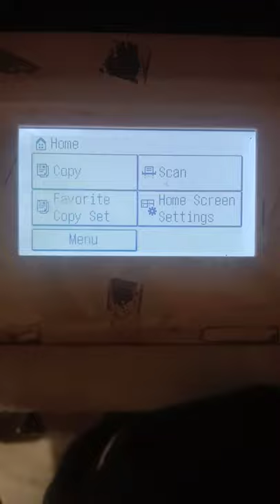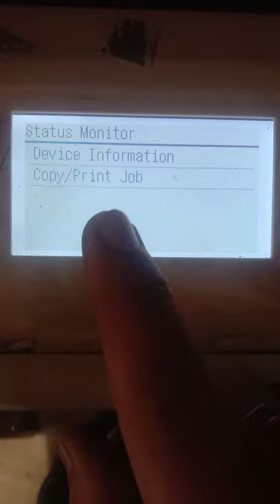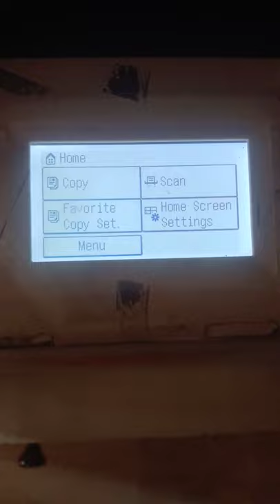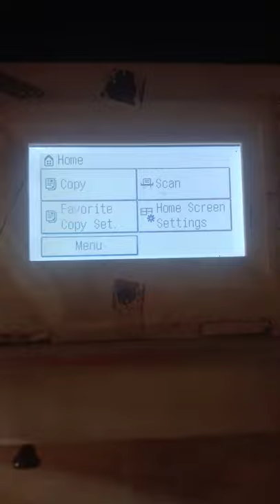CHECK TONER LEVEL IN CANON IR2002/2002N/2004/2004N